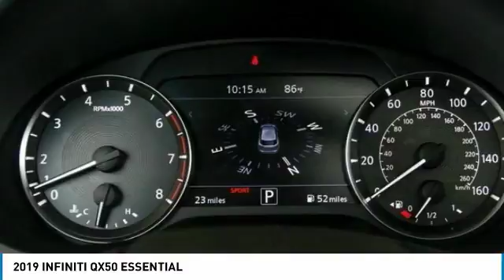2019 INFINITI QX50 Dallas TX, Ft. Worth TX, Grapevine TX 36441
Grubbs INFINITI
1500 E State Highway 114

Don't miss this 2019 INFINITI QX50. It's equipped with great features. You'll want to take this wagon home. Make a great choice today.